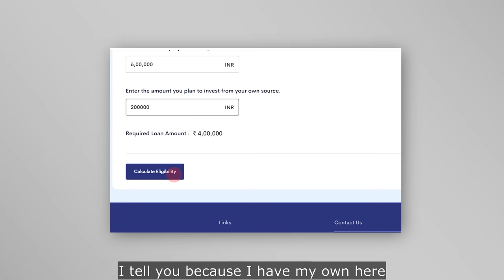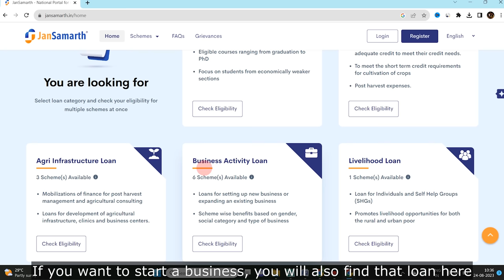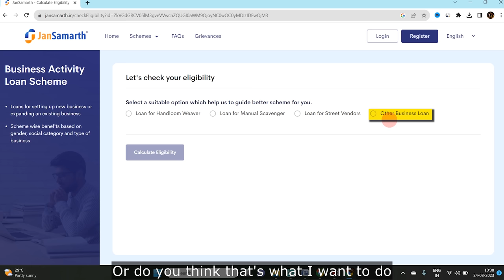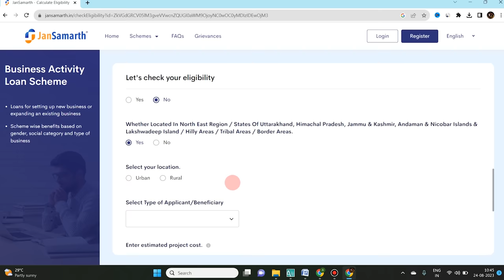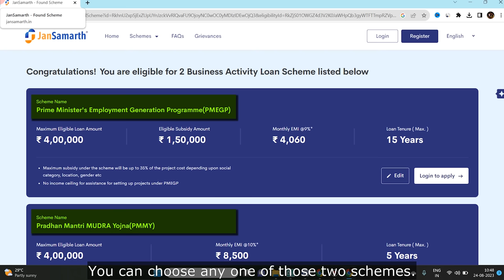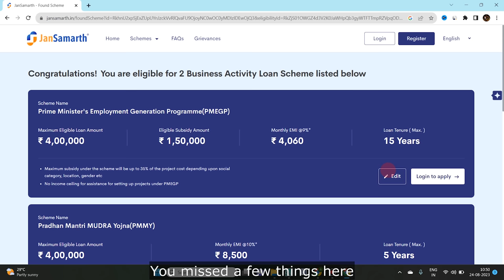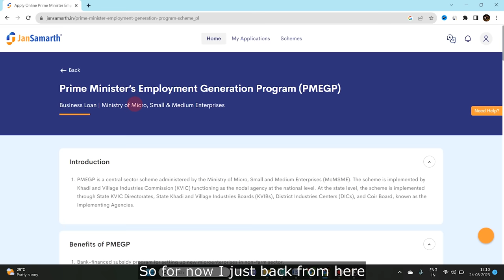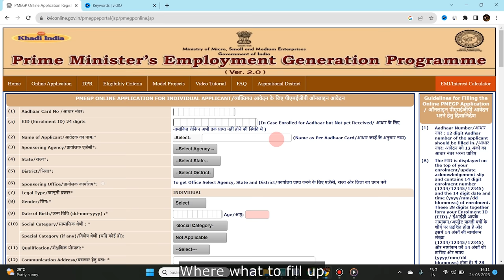PMEGP Loan Kaise Le 2023 | How To Apply PMEGP | Loan Apply Online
Your Quarry 👇👇👇
How To Apply PMEGP Loan Online,Loan Apply Online,
loan apply ,business loan ,
personal loan apply,
how to apply loan,PMEGP loan Kaise le ,
low interest rate loan apply,PMEGP LOAN,pmegp loan process,
LOAN APPL ,loan apply online,
personal loan,loan apply,
business loan,
how to apply loan,pmegp loan kaise le,how to apply personal loan,
pmegp apply online loan,loan kaise milega,
low interest rate loan apply,pmegp loan appy online 2023,pmegp loan,apply pmegp loan online,
pmegp loan kaise apply kare,pmegp loan apply online,
pmegp loan apply online,how to apply pmegp loan online,
pmegp loan,
pmegp apply online 2023,pmegp online application in hindi,pmegp loan process,apply pmegp loan online,
online apply for pmegp loan,how to apply pmegp online,pmegp,
how to apply for pmegp loan online,pmegp online application,how do i apply for a pmegp loan?,
pmegp loan kaise apply kare,pmegp loan apply online 2023,
pmegp scheme,
loan apply online,megp project report,